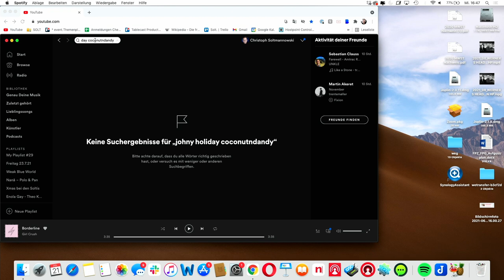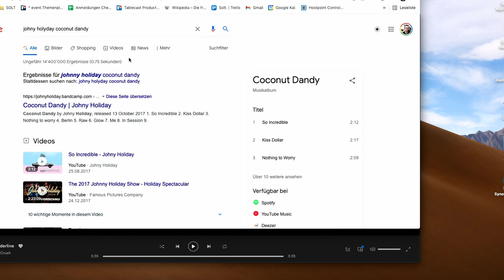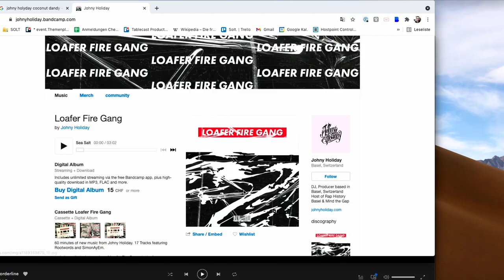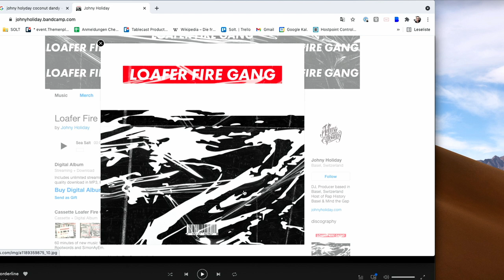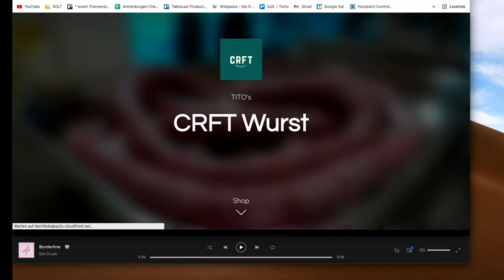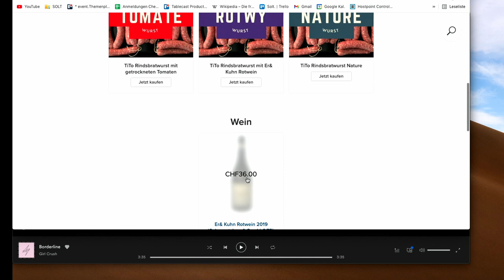FEEL GOOD PODCAST #65 | Johny Holiday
Johny Holiday ist ein Producer und DJ aus Basel. Seit 1997 ist ist er Teil der Hip Hop-Crew Brandhärd und hat für verschiedenste, nahmhafte schweizer Rap-Künstler wie Greis, Chlyklass, TripleNine, Kalmoo, Abart und Rapreflex Beats produziert. Sein neuestes Album "Loafer Fire Gang" ist überall erhältlich.